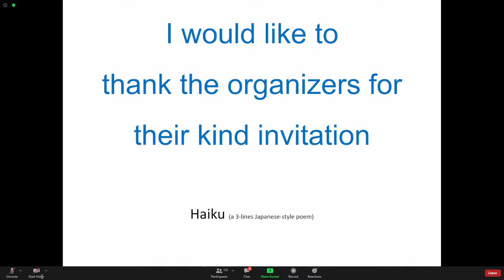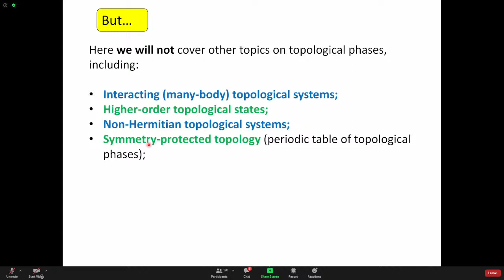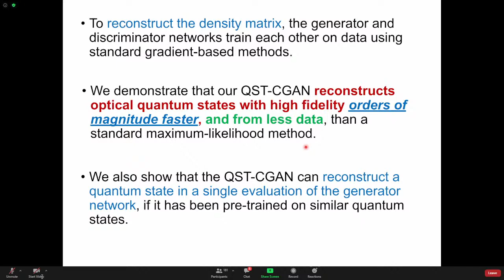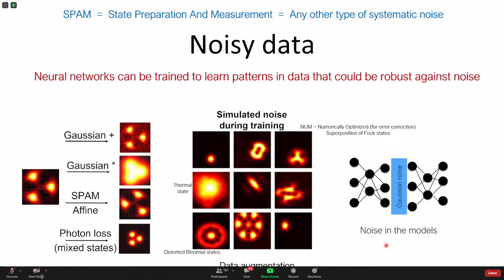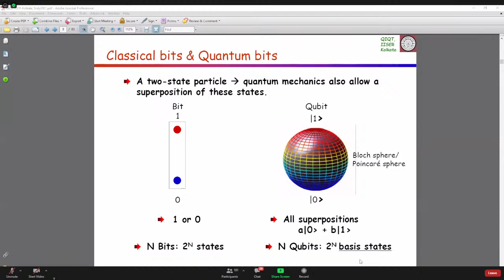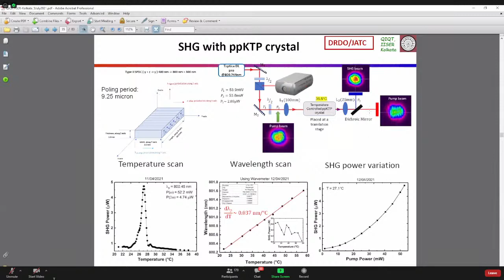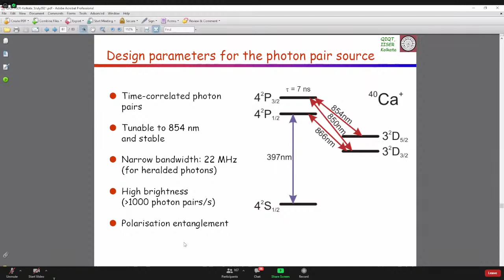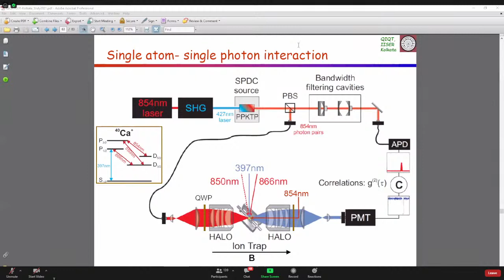Machine Learning (ML) : An overview